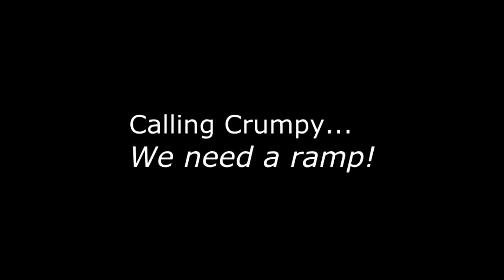How to make a ramp with a Hilux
The Toyota Hilux cuts a ramp in a 1.5 m sand bank then drives up. Yes it's the Toyota Hilux pickup they couldn't kill on Top Gear - well almost! There's a Nissan Mistral in there somewhere, too...

Sand bank at "disappearing creek" over the dunes from Ahipara, Kaitaia, New Zealand.